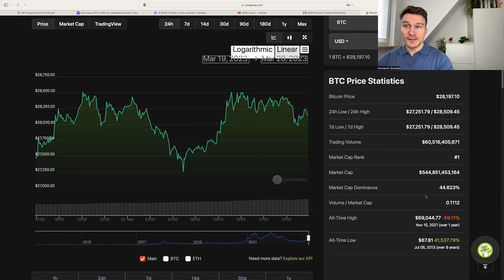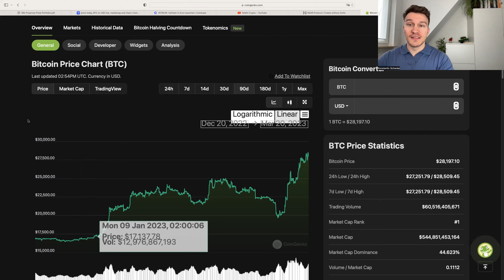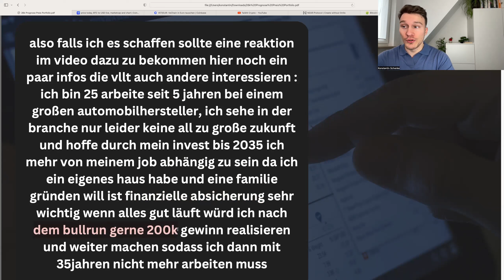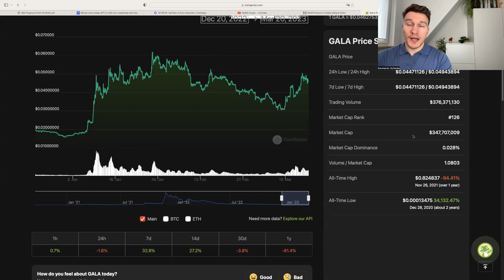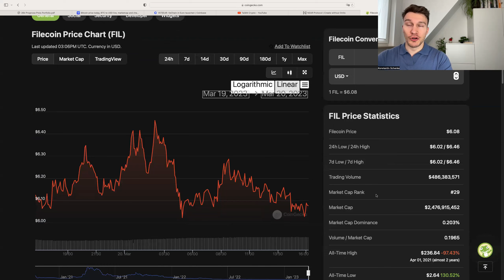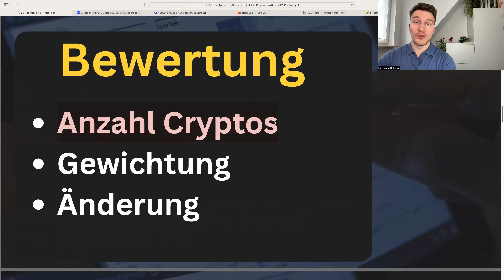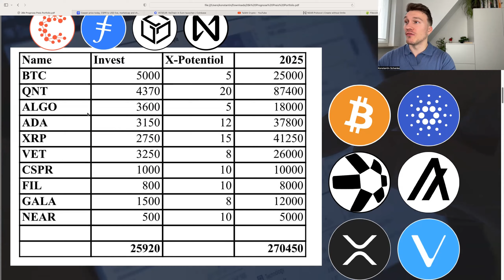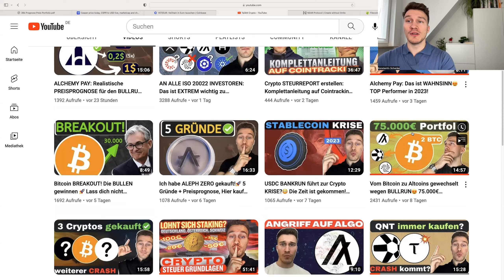26.000€ MAINSTREAM-Portfolio bewertet ✅ + Preisprognose für den BULLRUN 2025! 🚀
📍SEI EIN TEIL DER COMMUNITY:
🔎 Meine Quellen zur Selbstrecherche:
🕠 Meine Timestamps:
0:00 Intro
0:45 Person
1:56 Ziel
2:47 Portfolio
7:13 Preisprognosen
8:30 Persönliche Wertung
11:04 Meine Änderungen